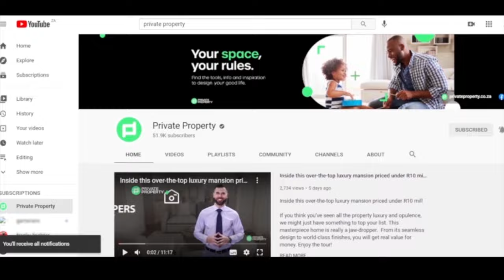These Durban’s Finest Properties Are Everything Millionaires Need In A Home | Best Real Estate Deals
These Durban’s Finest Properties Are Everything Millionaires Need In A Home
Best Real Estate Deals

00:00 I 5 Bed House in Reservoir Hills | R1,750,000 I $113,190.69us I South Africa I Durban I

00:41 | 3 Bed Townhouse in Westville | R2,300,000 | $ 148,701.22us | South Africa | Durban

01:28 | 4 Bed House in Westville | R2,499,000 | $ 161,567.11us | South Africa | Durban

02:05 | 3 Bed Duplex in Berea West | R1,495,000 | $ 96,655.791us | South Africa | Durban

02:44 | 3 Bed House in Westville | R2,050,000 | $132,538.04us | South Africa | Durban

03:16 | 7 Bed House in Atholl Heights | R2,150,000 | $139,003.31us | South Africa | Durban

04:02 | 4 Bed House in Westville | R2,275,000 | $147,084.90us | South Africa | Durban

05:06 | 4 Bed House in Westville | R2,275,000 | $147,084.90us | South Africa | Durban

06:11 | 3 Bed Simplex in Beverley Hills | R3,599,000 | $232,685.08us| South Africa | Durban

07:15 | 3 Bed House in Reservoir Hills | R1,750,000 | $113,142.23us| South Africa | Durban

Available for Android and iOS on the Google Play Store and Apple App Store.